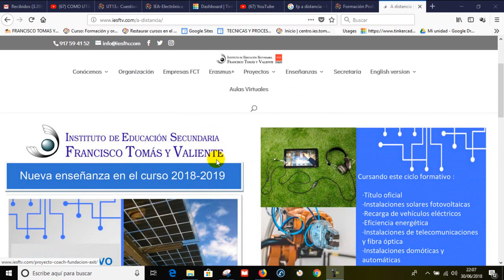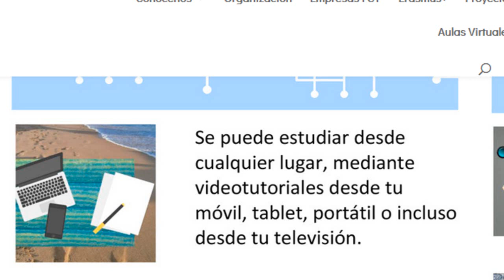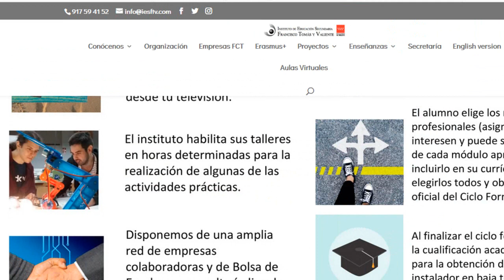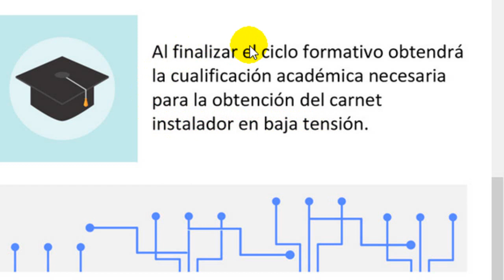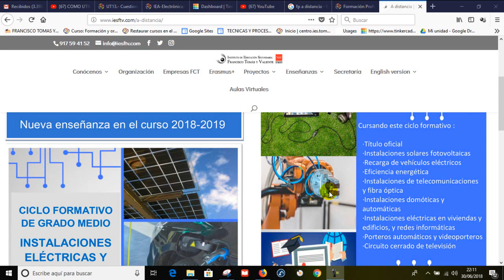Consigue a Distancia, GRATUITAMENTE, tu título oficial de Grado Medio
Gracias.

Saludos cordiales.